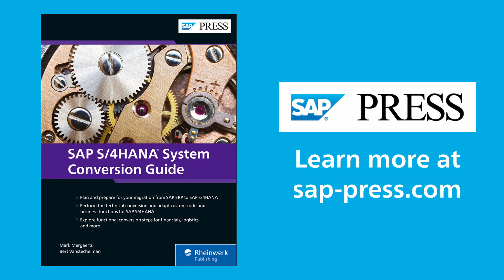Which SAP S/4HANA Project Type Is Best for You?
SAP S/4HANA System Conversion Guide authors Mark Mergaerts, Bert Vanstechelman, and Nick Mahieu talk about SAP S/4HANA project types in this snippet from our Book Club series. Hosted by Kendall Tyler, Cognizant.

SAP
SAP PRESS
SAP PRESS Book Club
SAP S/4HANA project
SAP S/4HANA conversion
SAP S/4HANA brownfield
SAP S/4HANA greenfield